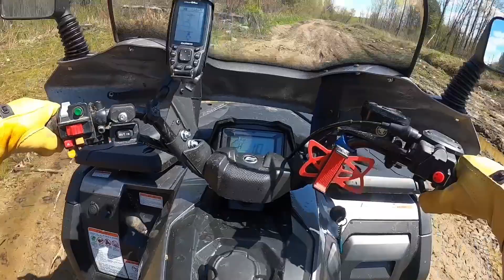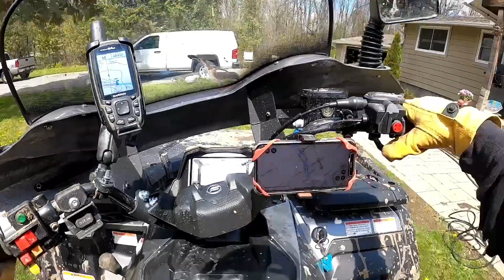2021 CF Moto CForce 600 Getting stuck in the mud. . Trail Ride Part Deux.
CF Moto CForce 600 Getting stuck in the mud